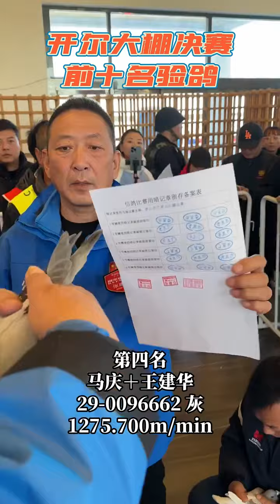【2023FCI开尔大棚】前十欣赏，冠军单场比赛吸金1120万人民币